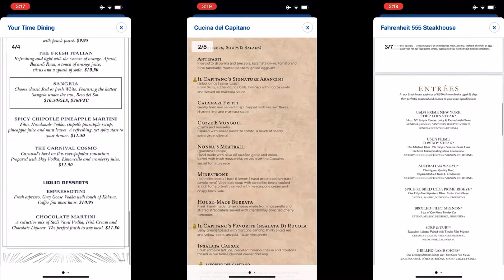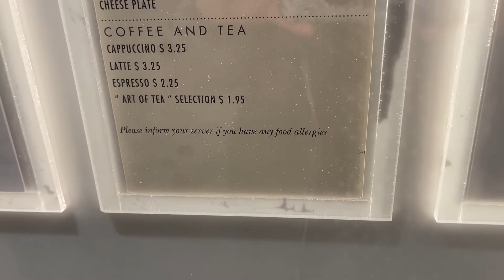Carnival Panorama Restaurant Menus | West Coast Mexico | Not So Solo Travel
Hello Travelers,

I have completed the back to back (B2B) cruise on Ruby Princess for two weeks, and now I am embarking on the side to side (S2S) portion of the trip on Carnival Panorama for my sister’s birthday cruise.  Here are all of the restaurant menus I could find on the cruise.

Many of them are taken directly from the Carnival Hub app, but at the end, I have a day’s menu from the main dining room as well.

Solo Sue

Camera Gear I use:

GoPro Hero 9
GoPro Hero 9 replacement batteries and charger
Gimbal for GoPro
Gimbal for iPhone 12 Pro Max
Extension rod for gimbals
iPhone Vlogging setup

Favorite Travel Gear:

Travelpro Checkin Bag
Travelpro Carryon Bag
Garment Bag
Packing Cubes
Toiletry Bag
Cruise Safe Power Strip